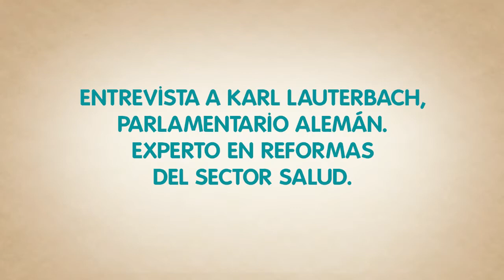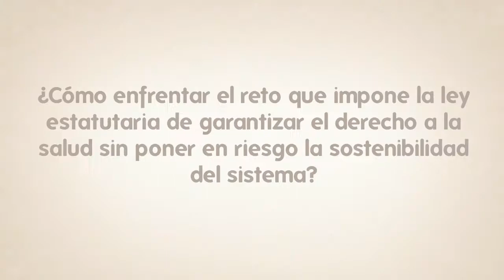Karl Lauterbach, parlamentario alemán, experto en reformas del sector salud.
Karl Lauterbach, parlamentario alemán, experto en reformas del sector salud. (Subtitulado)